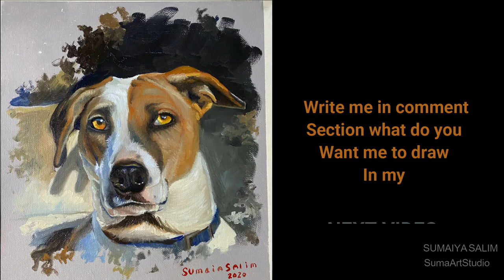كيف ترسم بورتريه كامل How to Draw a Dog Portrait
Oil color on canvas .
You see in this video all drawing steps without deleting or shortening .

🎨Colors used :
_Titanium White
_Cadmium Yellow
_Burt Umber
_Cadmium Red
_French Ultramarine .
 The Brand :Winsor Newton .